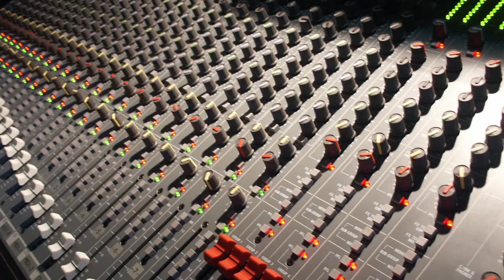23. Neubrandenburger Jazzfrühling 2014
Trailer Festival für Jazz und Weltmusik in Mecklenburg-Vorpommern